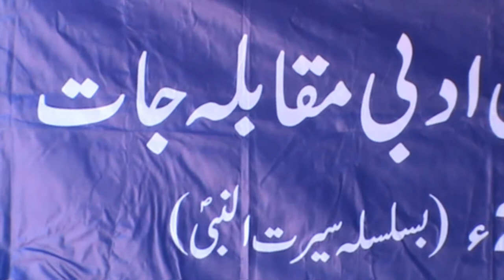Ghazali Schools Program in Piplan 2014|| Seerat ul Nabi Prorgam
Ghazalischools All Information about schools and knowledge.